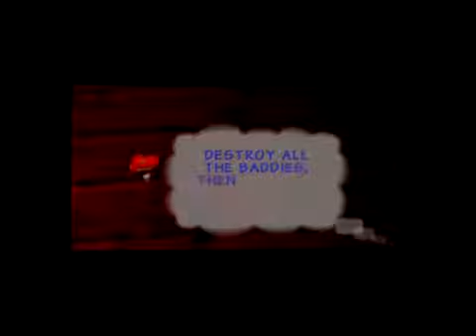Donkey Kong 64 Part 21: Pads and Barrels and Stuff